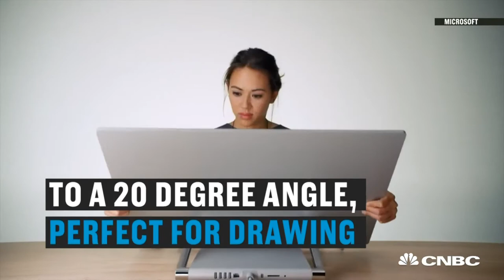Microsoft Reveals First Dektop PC | CNBC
Microsoft has launched its first ever desktop PC with the world's thinnest LCD screen. Will it win over new customers?